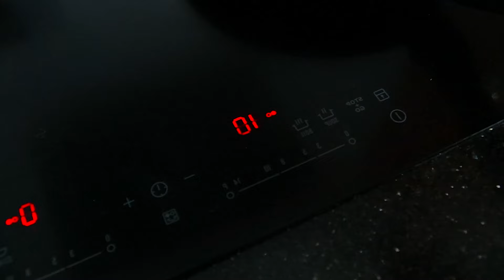Spider-Man: Into The Spider-Verse (2024) #171 | Marvel Studios’ Deadpool 3 - MISSION IMPOSSIBLE 7